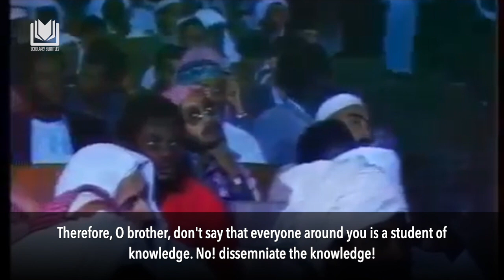The People Are in Need of Knowledge | Shaykh Muhammad al-Uthaymin رحمه الله